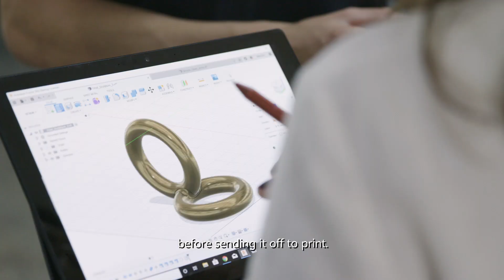Surface Creators Fund - Milly Dent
Go behind the scenes with our Surface Creators Fund winner, Milly Dent, as she takes her ideas from her Surface Pro, to 3D model, to ceramic sculpture.